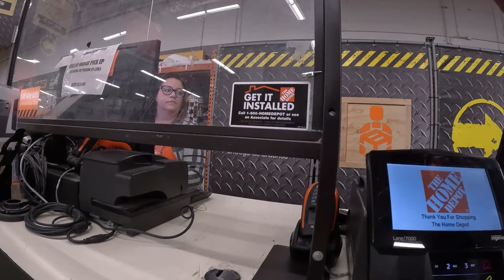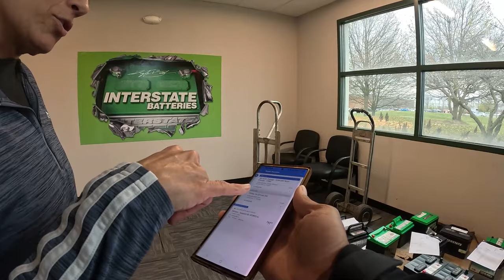Are the Gig App Orders Getting Better?